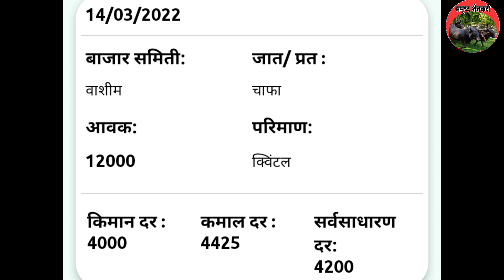आजचे हरभरा बाजार भाव | बघा कोणत्या बाजार समिती मधे किती आहे भाव ? | harbhara bajar bhav|harbharabhav